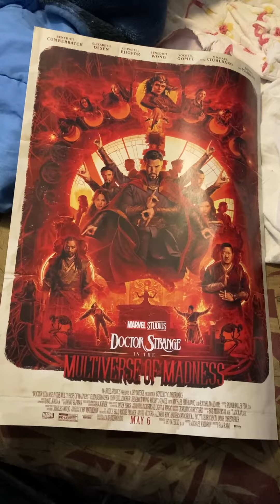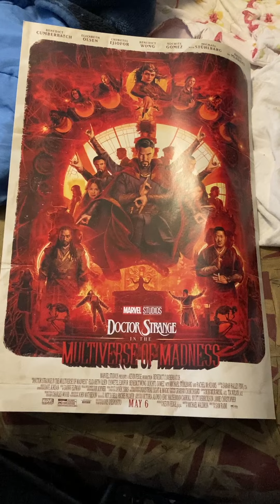Wrapping up Presents Part 4 Christmas Day 11❄️🎄🎁⛄️☃️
Wrapping more presents for Stephanie!🎄